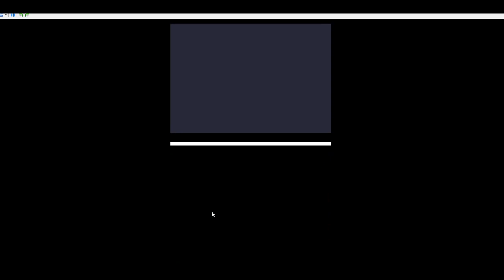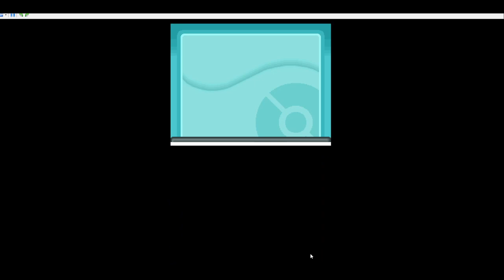Pokémon Rom Hack Sacred Gold - Uncut - Part 20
While the base of the game is the same (e.g. the maps, the storyline, the general order of main events) the two hacks still manage to bring a new series of features to the table to spice up the gameplay experience. 493 Pokémon (i.e. all Pokémon available in the fourth generation) can be obtained somehow within the game. Legendries are somewhat restricted, but otherwise you can build your team with pretty much anything you want. Almost all Pokémon are available prior to the first round of the Elite Four! In addition, you also receive the National Dex the moment you get the Pokédex, making it that much easier to track what you have and haven't caught. There are some minor changes in Wild encounters between Sacred Gold and Storm Silver, but all 493 are available in both. Trainers have received new rosters to tie in with the greater variety of Pokémon available (explained by a 'migration wave' to the regions). This means you'll be battling a much larger variety of Pokémon than you'll see previously. Gym Leaders and other important trainers in particular have received a large boost to their difficulty, so get ready to take on some hard fights! As with the rest of my hacks, Gym Leaders, Elite Four members etcetera all use six Pokémon in each fight. New Trainer battles have also been added where appropriate; examples include the option to battle Ethan/Lyra, Cynthia and Steven .Edits to evolutions mean Sacred Gold and Storm Silver are self-contained (i.e. you do not need to trade to obtain all the Pokémon). In most cases, this simply turns the item needed for evolution by trade into a usable item much like an evolution stone, though for some cases where evolution is either awkward or impossible in HG/SS (e.g. Leafeon, Glaceon, Magneton, Nosepass...) some new items have been added; this keeps consistency with previous items. Some things have been changed just to make things in the game a lot more convenient. Examples include an EXP Share available in Violet City, the removal of most unnecessary Cut trees and other annoying HM moments, and the addition of buyable evolution stones to some of the shops around the regions. The numbers of Gym Leaders are also now much easier to obtain--they're given to you directly after the battle! Coins can also now be purchased from the Goldenrod Game Corner. Some extra bits of 'story' have been added, though it's admittedly very little and was also a late addition so it's not entirely fleshed out yet, but it focuses on the idea of a 'Legendary Trainer' who can meet the 'creator' and the hunting down of the Plate items. Might be something to focus on in a later release.